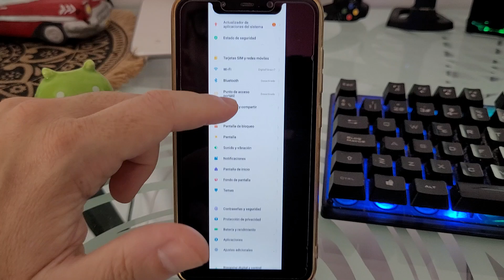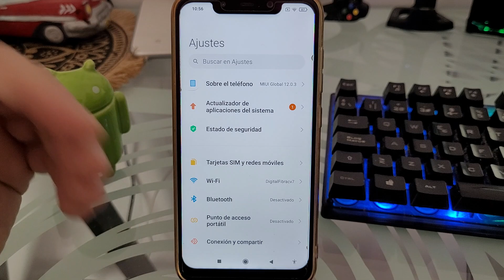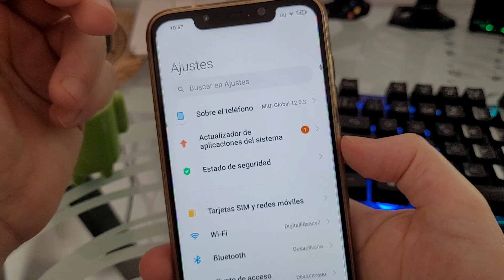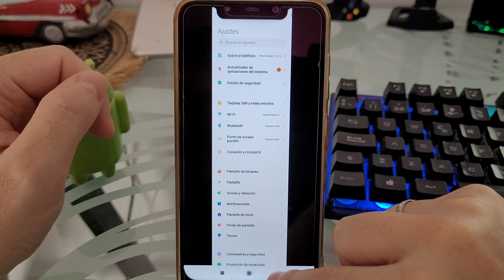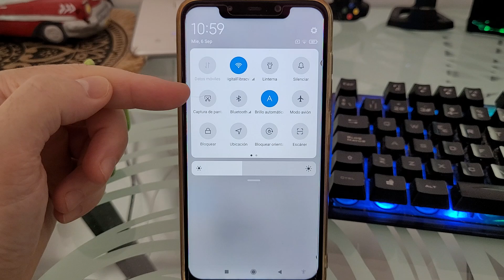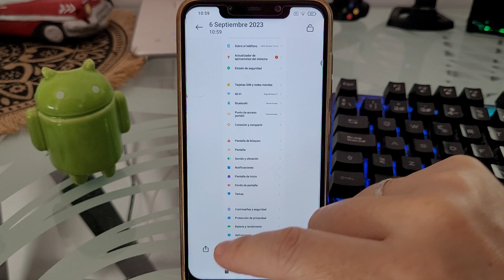📱 Como HACER una CAPTURA de PANTALLA LARGA en XIAOMI FÁCIL y RÁPIDO 2025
¿Te gustaría HACER una SUPER CAPTURA de PANTALLA en XIAOMI❓. En ESTE ☝ VÍDEO informativo te enseño como tomar capturas de pantalla alargadas en Xiaomi paso a paso:
00:00 👉 Introducción
00:29 👉 ¿Qué es una captura de pantalla con deslizamiento en Xiaomi y para qué sirve?
01:34 👉 Como sacar una captura de pantalla con deslizamiento en Xiaomi (método 1)
04:16 👉 Como hacer una captura de pantalla panorámica larga en Xiaomi (método 2)

Vídeos Relacionados 📹

Tutoriales ⚙️

Multimedia 📹